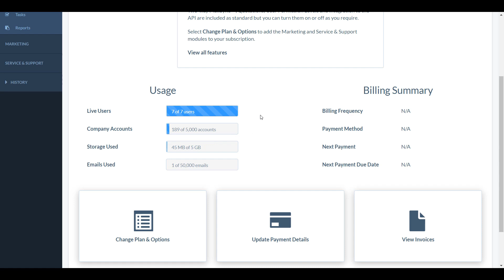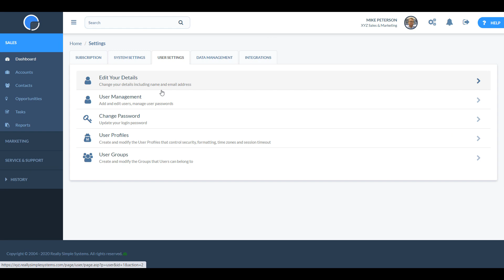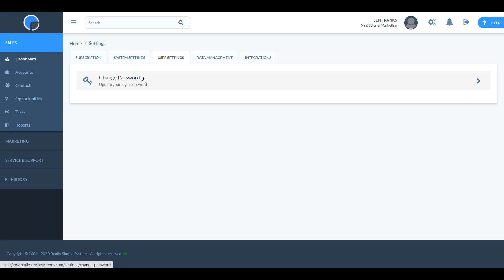How to Add and Edit a CRM User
This video shows you how to add and edit a User in your Really Simple Systems CRM.